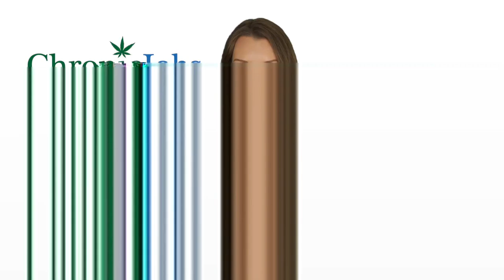Randolph Marijuana Jobs